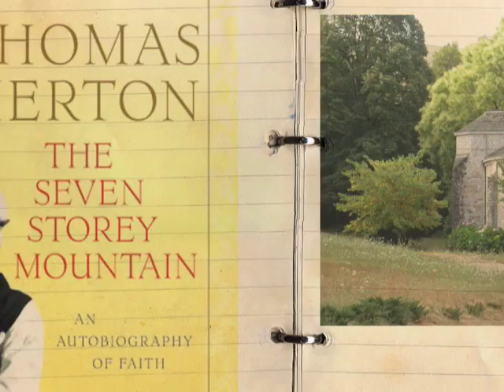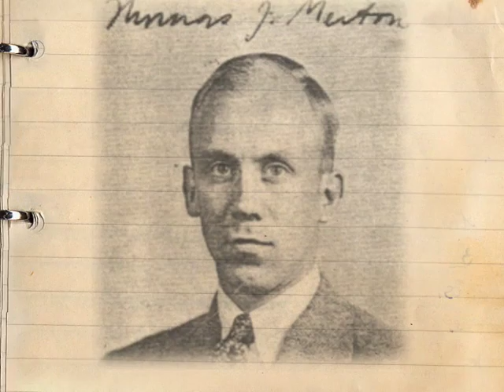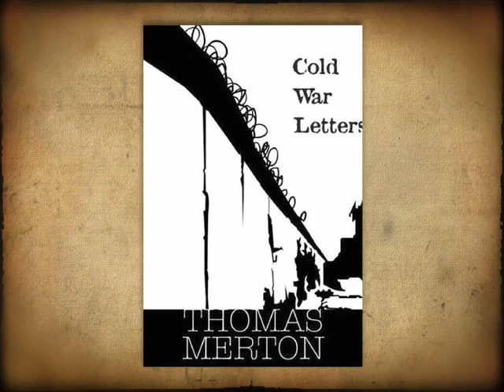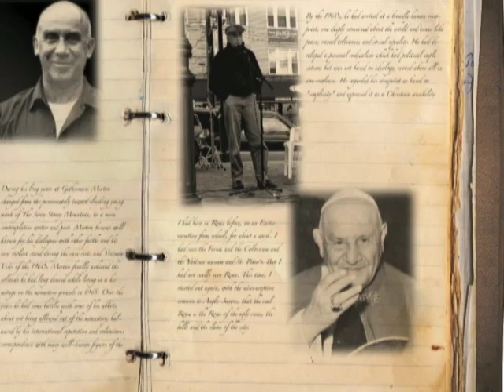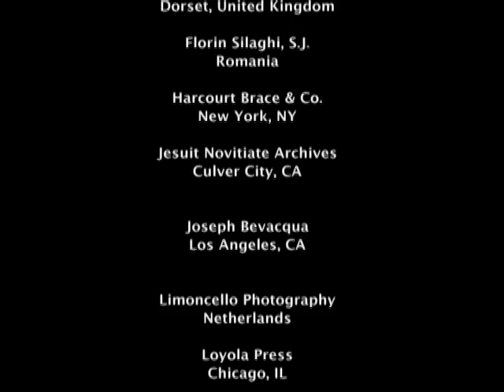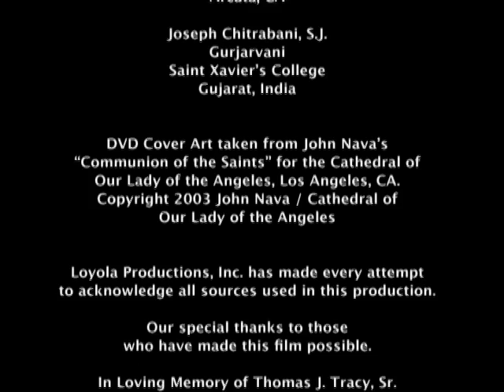Thomas Merton from "Who Cares About The Saints?" with Fr. James Martin, S.J.